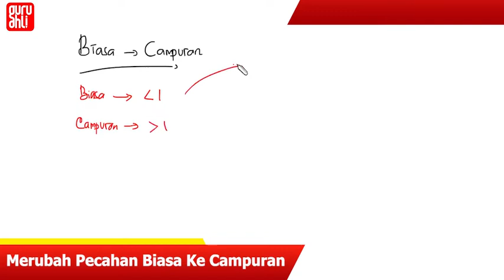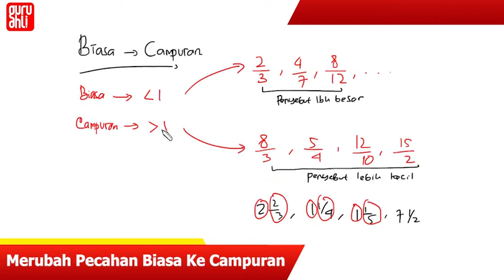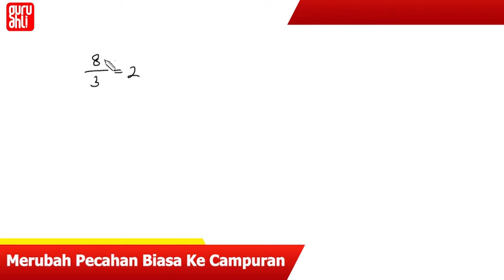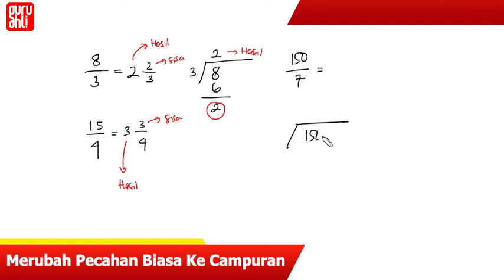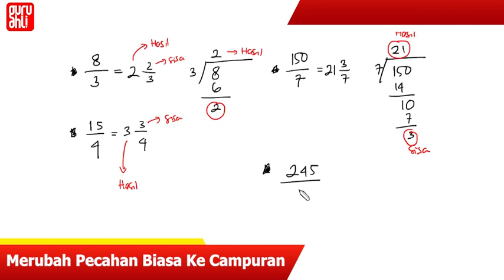Trik 169 - Pecahan - Merubah Pecahan Biasa Ke Campuran @GuruAhli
Hai kawan ! Kali ini kita akan bahas tuntas PEMBAHASAN SOAL MATEMATIKA UTBK YANG SERING KELUAR DI UTBK/SBMPTN

Ada Pertanyaan ⁇👇
Hubungi tim Guru Ahli